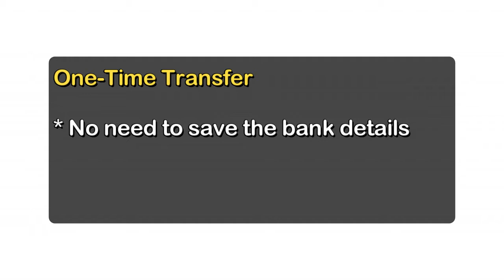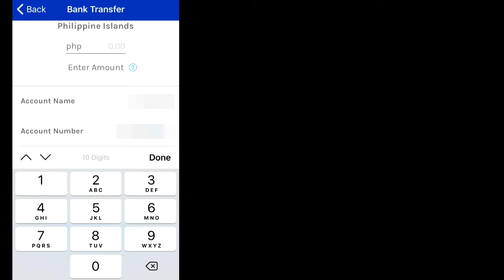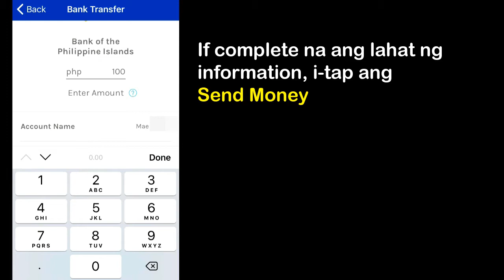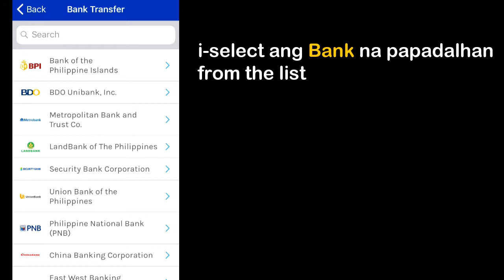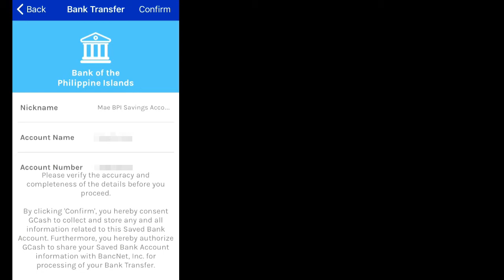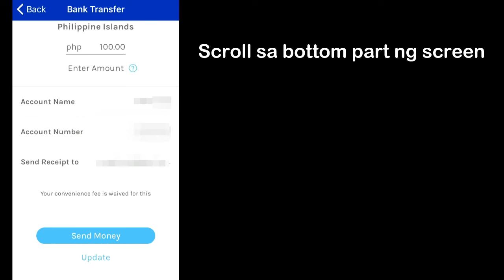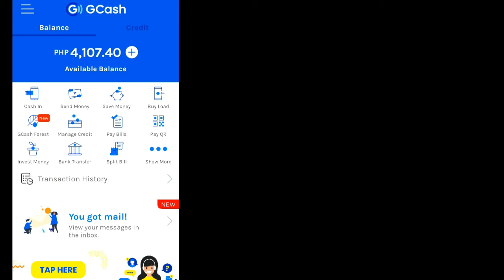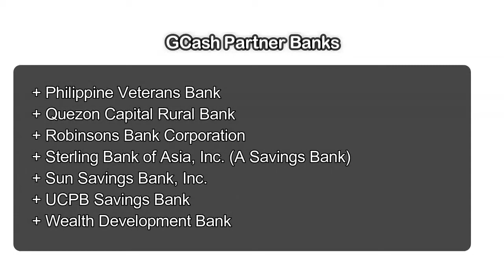Paano Mag-transfer ng Pera from GCash to a Bank Account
Transferring money to a bank account is costly especially that banks have implemented a higher processing fee sa interbank deposits like sa BPI and BDO.

To save time and money, you can use your Gcash account to transfer funds to a bank account. You don't need to visit the bank anymore because you can do it in the comfort of your home. Plus, they won't charge you anything for the transaction.